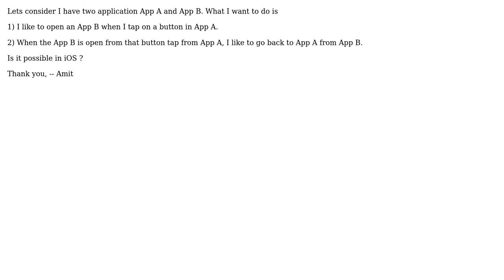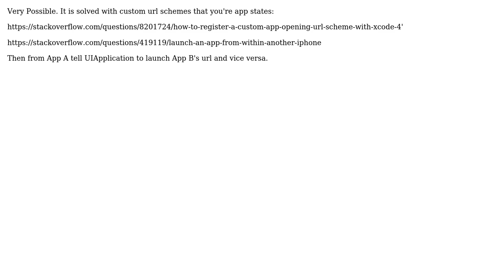How to open an iOS application from another iOS application? (2 Solutions!!)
How to open an iOS application from another iOS application?

With thanks & praise to God, and with thanks to the many people who have made this project possible! | Content (except music & images) licensed under CC BY-SA | Music | Images & others | With thanks to user utahwithak user Sulthan user AAV and the Stack Exchange Network Trademarks are property of their respective owners. You are responsible for your own actions.